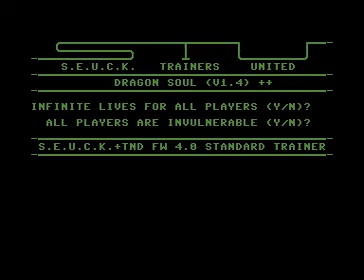Commodore 64 =+ Dragon Soul V 1.4 += Updated S.E.U.C.K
Credits :
Author : The Reaper UK
Genre : Shootem up
Year : 2020 / 2021